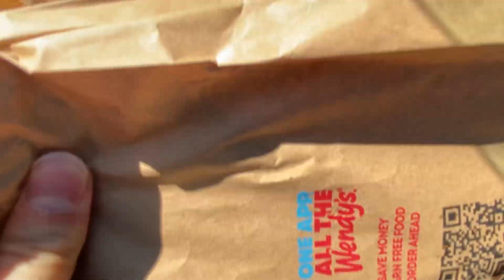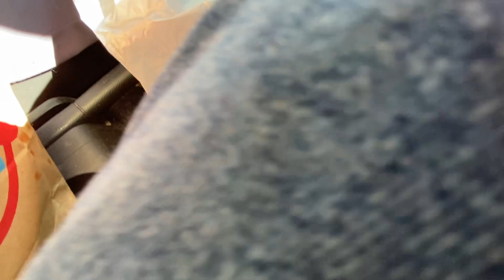The Krabby Patty Meal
If I'm being honest I have no idea what my channel is about, I'm just trying things out. This is one of them. I may regret this but who cares, We tried the NEW Wendy's Krabby patty meal and it was...underwhelming..

Follow me or I'll come for you, I'm RollDoughs on everything (TikTok, Instagram, Twitter)

Edited by Mihni671 and His Team on Twitter